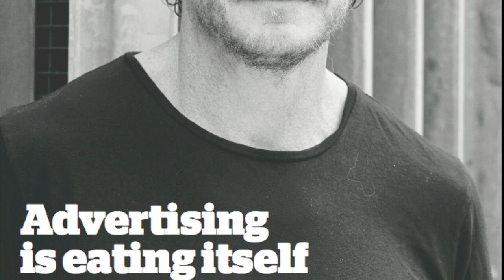Acer, Michael Birkin - Global Marketer Conference - AdNews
Former Omnicom heavy and current global CMO at Acer, Michael Birkin, gives a sweeping view on the coming powerhouse Millennials demographic. With a long career in adland and now on the brand owner side, Birkin also proffers some tips to agencies on how they need to operate. Birkin was a keynote at the AANA-WFA Global Marketer Conference in Sydney in march.